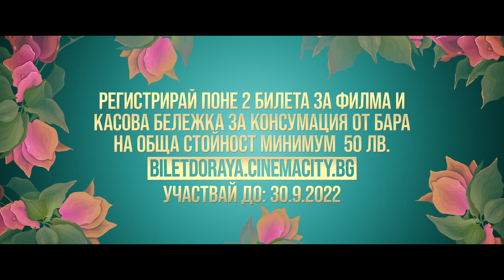Спечели: Майорка приключение за двама